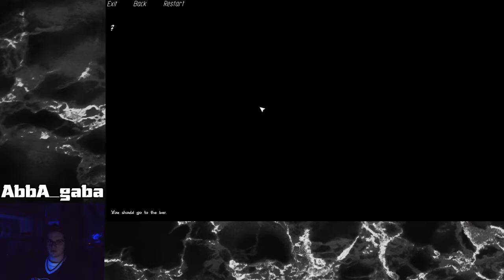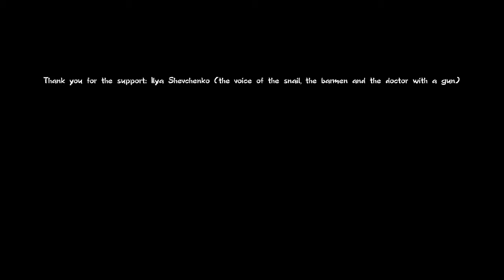Tomato Way Playthrough